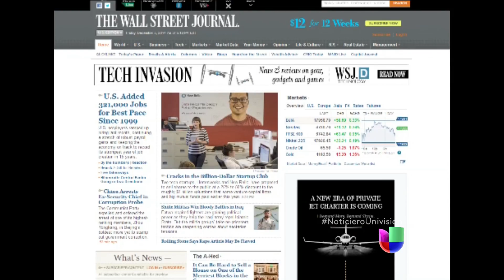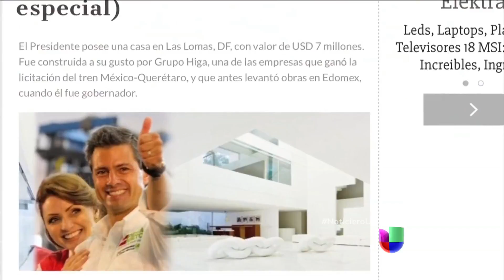México aparece como uno de los países más corruptos del continente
México es el país más corrupto de la Organización para la Cooperación y Desarrollo Económicos, según el Índice de Percepción de la Corrupción 2014.